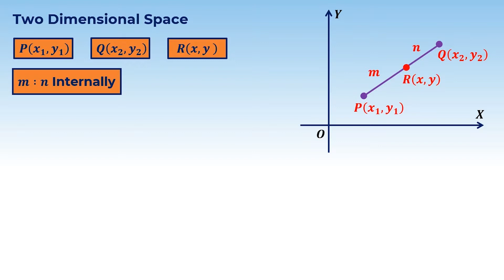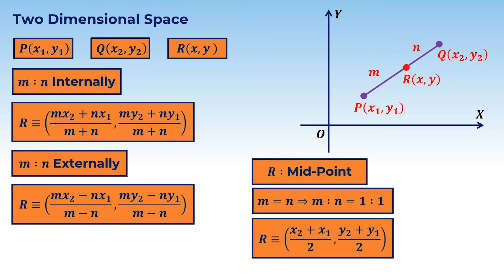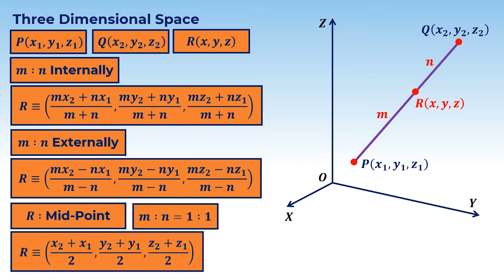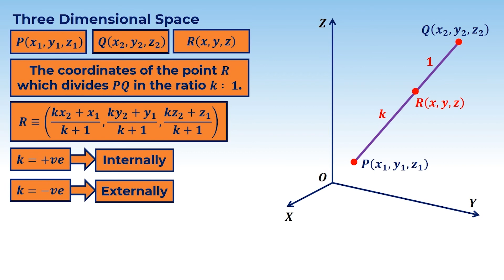6. 12M11.2 CV 2 Section Formula